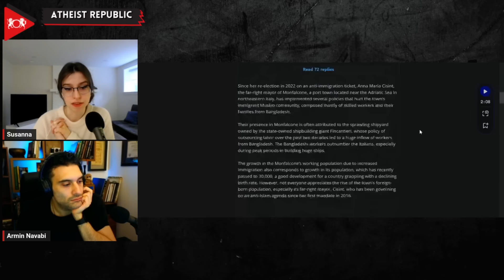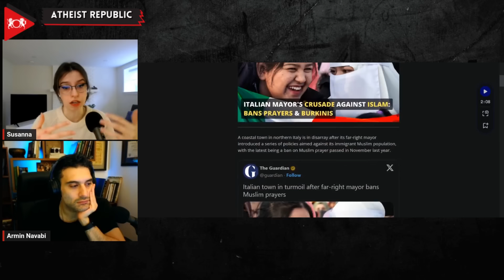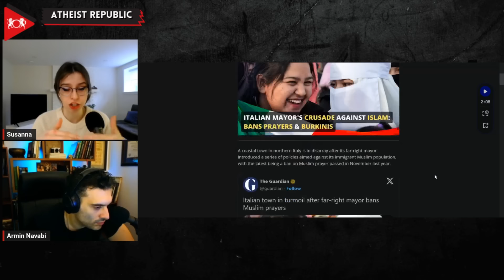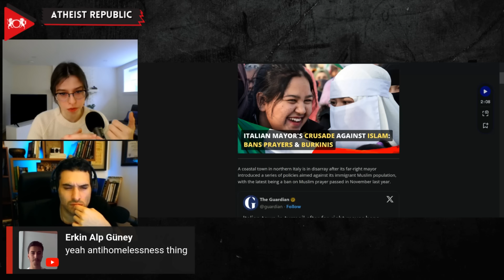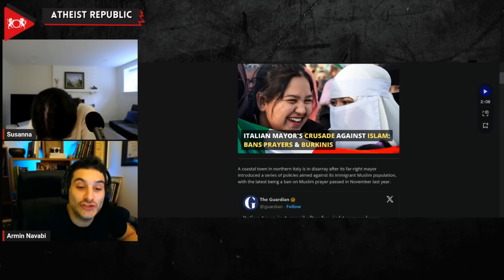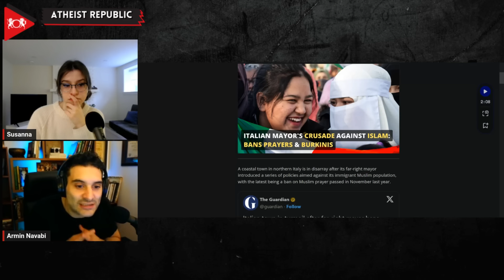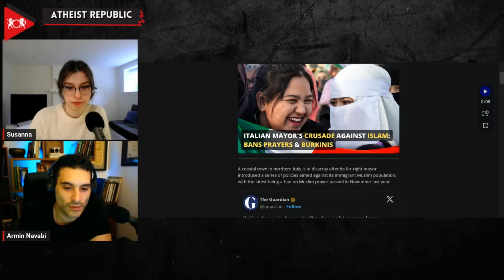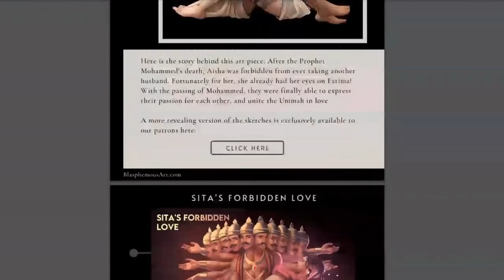Italian Mayor's Crusade Against Islam: Bans Prayers & Burkinis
In Monfalcone, a coastal town in northern Italy, Mayor Anna Maria Cisint's stringent policies against the Muslim community have sparked widespread controversy and backlash. Since being re-elected in 2022, Cisint has embarked on a crusade to reshape the town's cultural landscape, introducing measures that directly impact its predominantly Bangladeshi Muslim population. These policies include the removal of public benches, limitations on the admission of foreign-born children to schools, and a ban on burkinis at the beach. The most contentious move came in November last year when Cisint prohibited Muslim prayers at the Darus Salaam Muslim Cultural Association, citing violations of urban planning rules. This act, perceived as a direct assault on religious freedom, led to significant unrest within the community. Bou Konate, the association’s president, expressed the sentiment of betrayal and hurt, stating, “It was hurtful, a serious insult we never expected,” highlighting the deep emotional and social rifts these policies have created. Despite Cisint's rationale that the space was being misused, the broader implications of her actions point to a troubling trend of cultural and religious intolerance, sparking a debate on the balance between integration and preservation of local norms.